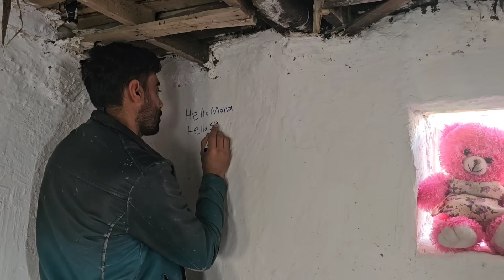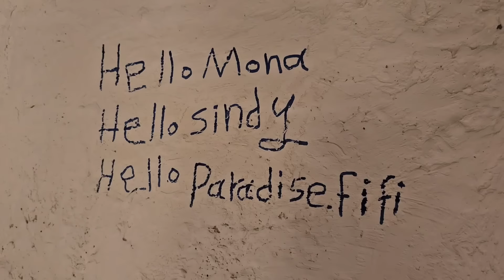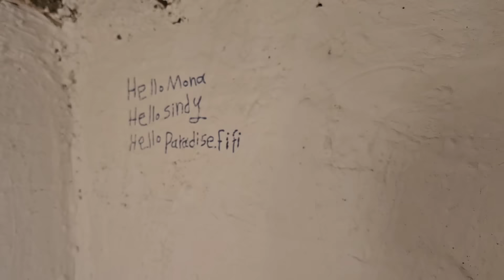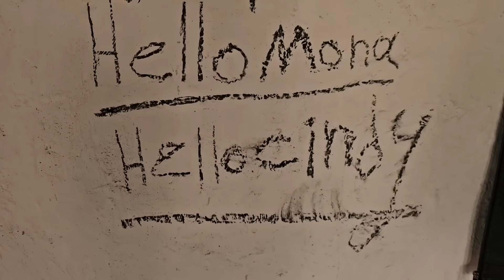Building a Chicken Nest for Storage: DIY with Khalil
Join us in this hands-on tutorial where Khalil demonstrates how to construct a sturdy and functional chicken nest for storage purposes. Whether you're a homesteader, a backyard poultry enthusiast, or simply looking for efficient storage solutions, this step-by-step guide will walk you through the process.

In this video, Khalil shares his expertise and passion for crafting practical structures using simple materials. From selecting the right materials to the final assembly, each step is carefully explained, making it easy for beginners and seasoned builders alike to follow along.

Discover how to optimize space while ensuring the safety and comfort of your stored items. Khalil's approach blends functionality with creativity, offering valuable insights and tips for customizing your own chicken nest to suit your specific needs.

Don't miss out on this insightful journey into the world of DIY storage solutions. Hit play now and start building your very own chicken nest with Khalil! Let's get building! 🛠🐓